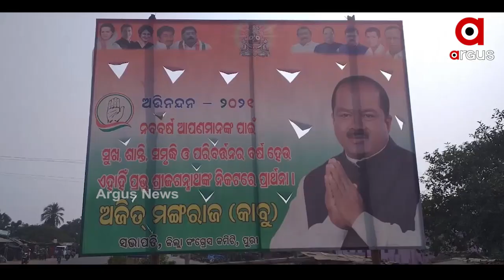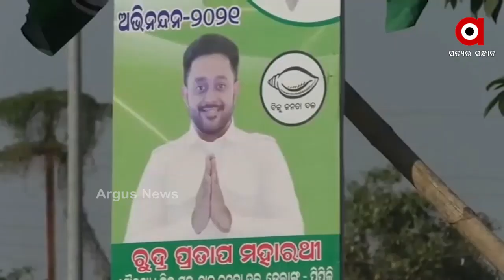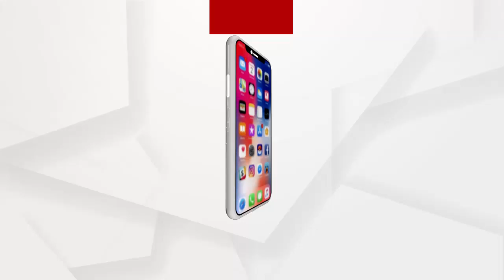ପିପିଲି ଫାଇଟ ପାଇଁ ପ୍ଲେୟାର ପ୍ରସ୍ତୁତ ...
ପିପିଲି ଫାଇଟ ପାଇଁ ପ୍ଲେୟାର ପ୍ରସ୍ତୁତ  । ଏବେ ମୈଦାନରେ ପ୍ରାର୍ଥୀ କରୁଛନ୍ତି ପ୍ରଚାର  । ପ୍ରାର୍ଥୀପତ୍ର ଯାଞ୍ଚ ପ୍ରକ୍ରିୟା  ସରିଛି  । ଦାବି ସହ ରାଜନୈତିକ ବୟାନବାଜି ବି ଚାଲିଛି...